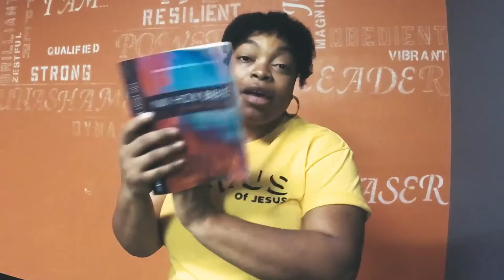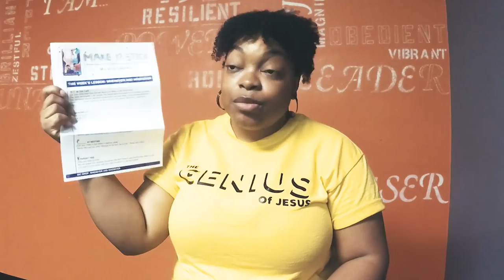gKids Lesson 2 - With Minister Tramaine